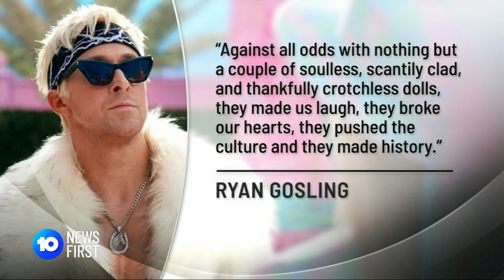Barbie Director Greta Gerwig & Lead Actress Margot Robbie Snubbed At Oscars | 10 News First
The Oscars have come under fire for excluding Margot Robbie and Greta Gerwig for contention in the Best Actress and Best Director categories for the blockbuster hit ‘Barbie’.

10 News First airs at 5 pm, seven nights a week in your local market on Network 10.

10 News First is based in Australia and is a division of Paramount.